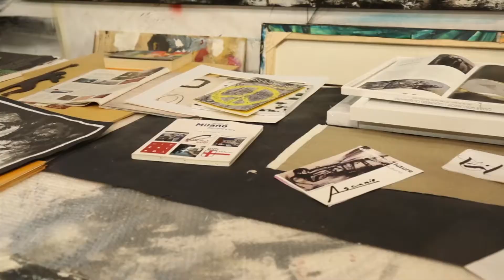Street Art con l'Autore Ascanio 18 marzo 2018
Video di Laura Loi che racconta la nostra prima visita dedicata alla StreetArt di Milano insieme agli autori.
Questa è stata l'idea originale di MilanoArte e di Elena Stafano di Milanosguardinediti, la streetart raccontata da chi la fa veramente!
Durante le nostre visite guidate ascolteremo le tecniche, le emozioni, capiremo il significato delle opere descritte dai loro stessi autori.
Dai writers di Artkademy ai muralisti come il cubano Ascanio, fino ad artisti internazionali come Zio Zigler, Millo, Pao Bordino ed altri, lasciatevi sorprendere dal variegato mondo della streetart milanese.